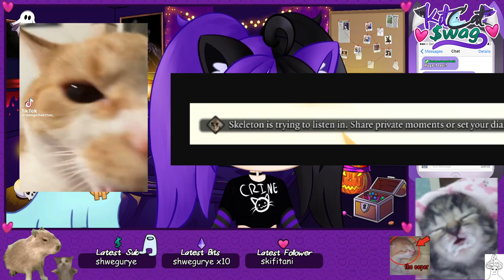[VOD] shut in neet catgirl goes outside for the first time and takes public transport [Chilla's Art]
Timestamps:
stream starts: 0:00
The Ghost Train: 14:54
Okaeri: 1:45:33
Yuki Onna: 2:40:41